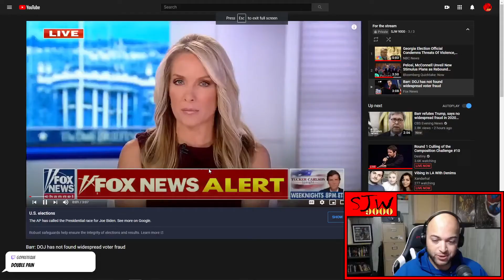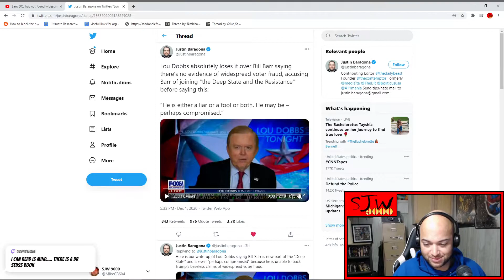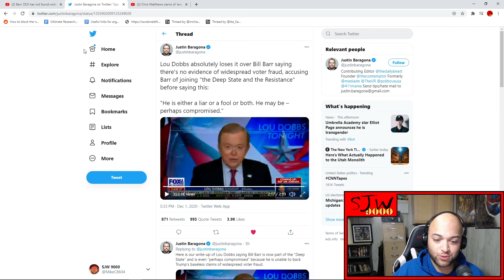Bill Barr Is A Judas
Can't trust nobody...